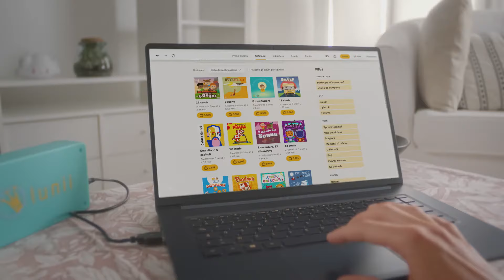Lunii - La fabbrica delle Storie - Il Luniistore - Centinaia di storie audio da scoprire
Con La Fabbrica delle Storie di Lunii, ad ogni età i suoi eroi e le sue storie per sognare, esplorare e imparare divertendosi!

✅ Oltre 3 ore di storie già incluse
✅ Decine di album da scaricare su Luniistore
✅ Racconta le tue avventure con l'Applicazione Lunii 🥰
✅ Fabbricata in Francia 🇫🇷

Il compagno perfetto per tutto il giorno fino all'ora della nanna
Lunii accende la fantasia dei bambini✨